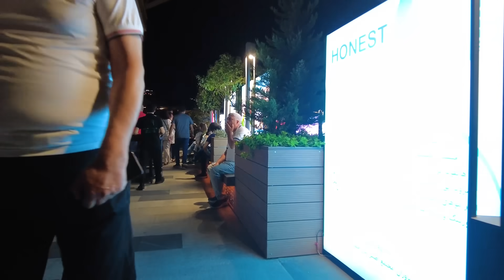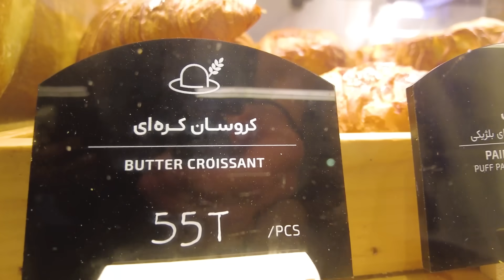How The RICH Live in IRAN (LUXURIOUS AREA) 🇮🇷 What media don't show you!! ایران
Tehran is the capital of Iran, in the north of the country. Its central Golestan Palace complex, with its ornate rooms and marble throne, was the seat of power of the Qajar dynasty. The National Jewelry Museum holds many of the Qajar monarchs’ jewels, while the National Museum of Iran has artifacts dating back to Paleolithic times. The Milad Tower offers panoramic views over the city

00:00 Intro
00:42 Atlas Shopping Mall - North of Tehran
07:30 Pasdaran Street - North of Tehran
10:45 Food Court, Ava Center - North of Tehran

Suggested videos 😍👌
(IRAN 2023 - Luxury Neighborhood In Tehran)
(IRAN 2023 - Top 7 Places to Visit in Isfahan)
(Walking In Richest Neighborhood Of Tehran)
(North of IRAN, Amazing Country)